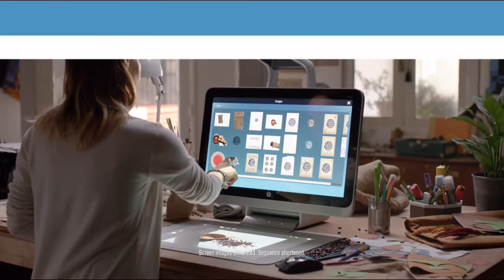HSN | Chef Ming Tsai 11.04.2016 - 09 PM